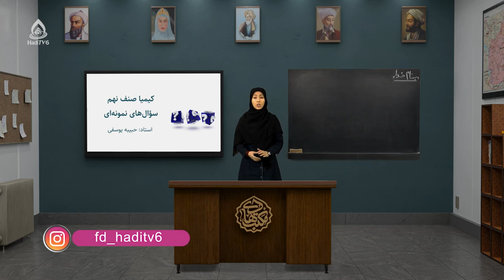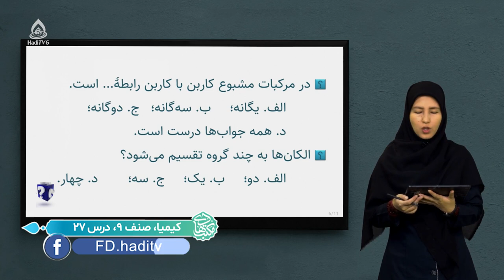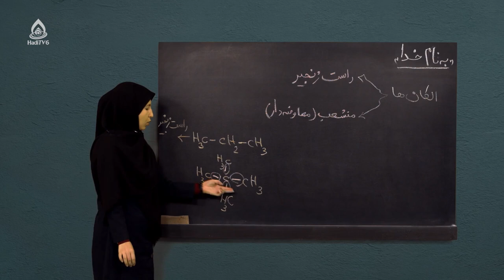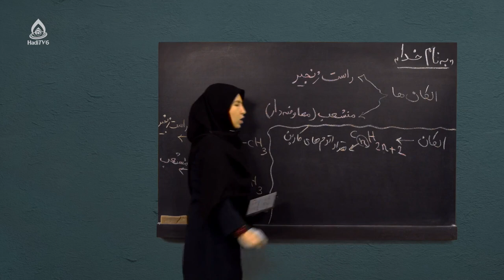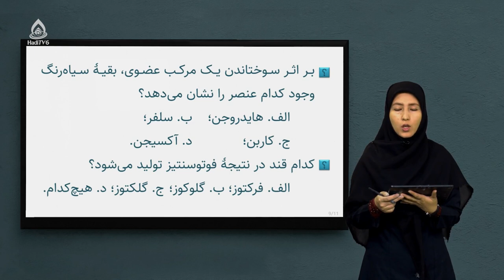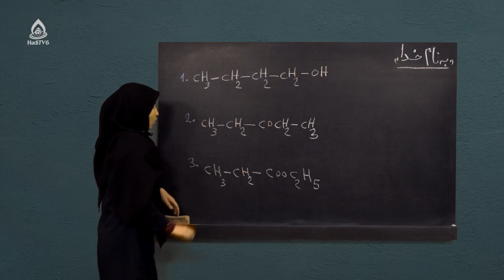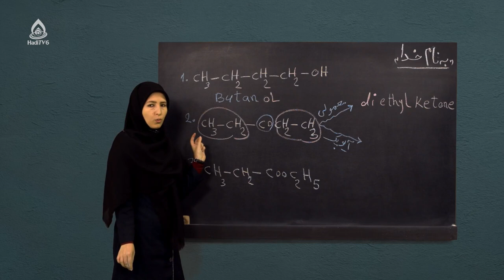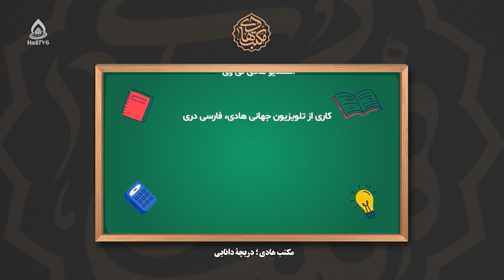کتاب کیمیا صنف نهم، درس بیست‌وهفتم (حل تمرین‌ها)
سؤال‌های نمونه